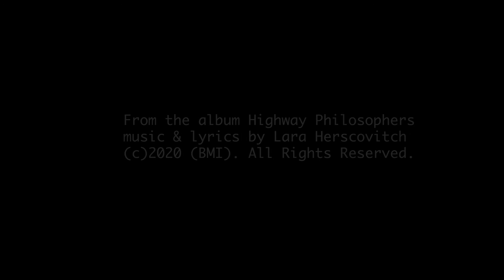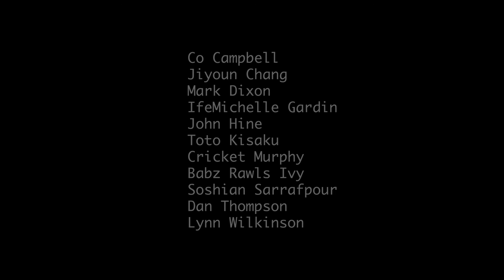Lara Herscovitch - Angels (Official Music Video)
Official music video for Lara Herscovitch's song "Angels," from the album Highway Philosophers (LaraHerscovitch.com). A Blackland film. Lyrics:

Midnight parking lot, drink up
PBR in a paper cup
Shooting satellite, you say this night will change our luck

We’re gonna float away, look down at the earth and wave
Jupiter’s as nice a place as we’ve ever been

(chorus)
Calling everybody’s angels…
Maybe they can finally change us, change us, angels
Friend and foe, for real for show
Weak and strong, right and wrong
Calling everybody’s angels…

In the shadow of ashes and scars
We rush off to get what’s ours
You say they aim at me and you
In the true light of the hunter’s moon

Saturn is as nice a place as we’ve ever been

(chorus)
Calling everybody’s angels
Foe and friend, for real, pretend
Calling everybody’s angels…

Broke down on Damascus Road
Hours waiting to be towed
Reaping all the things we’ve sown
Traffic always stop and go

(chorus)
Calling everybody’s angels…
Maybe they can finally save us, angels, angels
Calling everybody’s angels
Green and gray, brave afraid
Calling everybody’s angels…